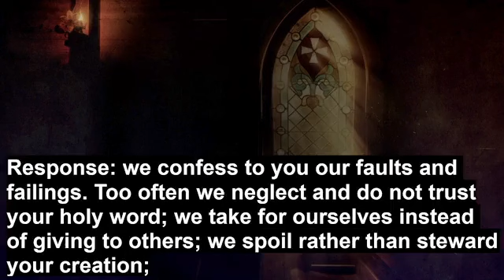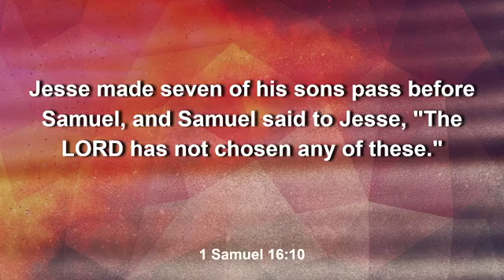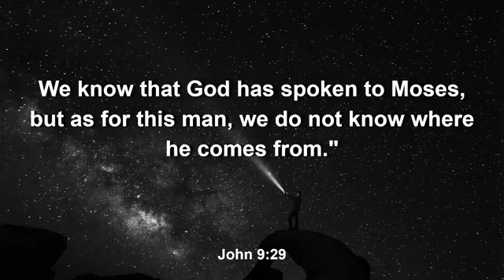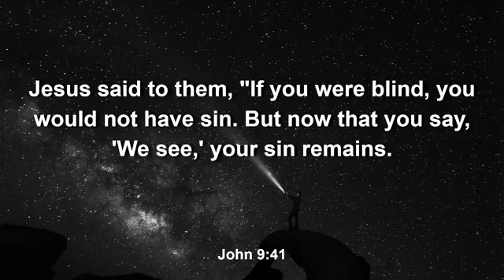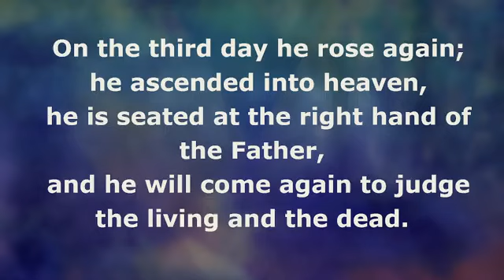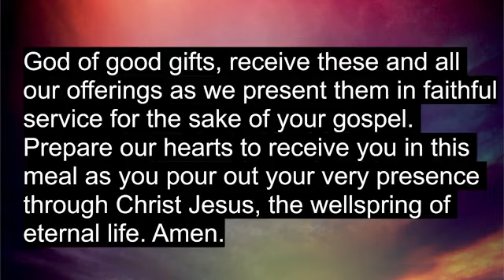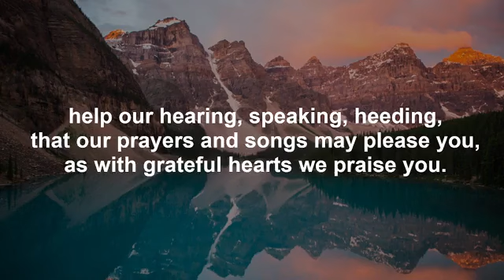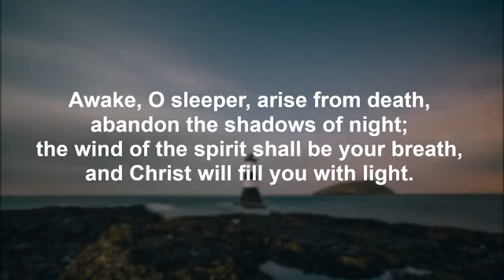Gloria Dei Lutheran Cedar Rapids, IA March 19, 2023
4th Sunday in Lent